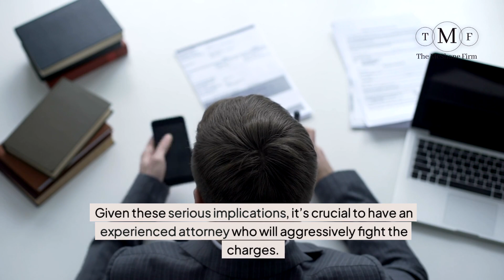The Hidden Consequences of a Stalking Charge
A stalking charge can have far-reaching consequences that extend well beyond the courtroom. One of the most significant impacts is how it will appear on background checks, making it difficult to secure employment. Employers are often wary of hiring someone with a stalking charge, fearing it reflects negatively on their character and judgment. This charge can also create challenges in personal relationships; a potential partner who runs a background check may be hesitant to pursue a relationship after seeing such a charge.
Given these serious implications, it’s crucial to have an experienced attorney who will aggressively fight the charges. At The McShane Firm, we understand how damaging a stalking charge can be to your reputation and future. Our team is dedicated to challenging the evidence, exposing inconsistencies, and working tirelessly to protect your rights. Don’t let a false accusation or misunderstanding derail your life.
If you’re facing a stalking charge, contact The McShane Firm today for a strong defense that safeguards your future.